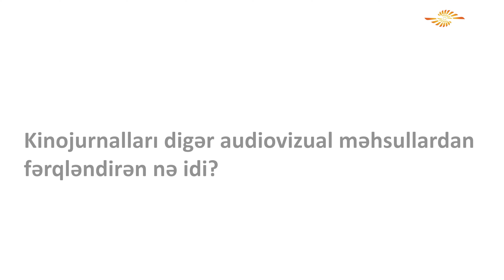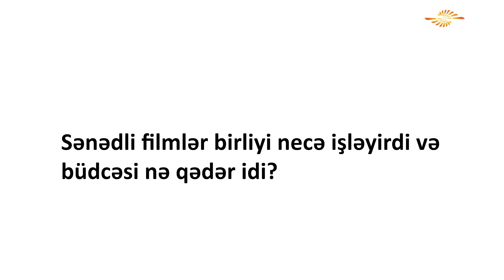Kino söhbətləri 9. Cəmil Fərəcov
12+
00:00 intro
00:17 Kinojurnalları digər audiovizual məhsullardan fərqləndirən nə idi?
05:38 Nə vaxtsa senzuraya məruz qalmısınız?
07:05 Sənədli filmlər birliyi necə işləyirdi və büdcəsi nə qədər idi?
10:09 İl ərzində neçə film çəkirdiniz?
10:52 Müstəqillikdən sonra yeni film studiyalarının yaranması Azərbaycan sənədli kinosuna necə təsir etdir?

Müsahibələr 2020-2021-ci illərdə  "Bizim kino" layihəsi çərçivəsində çəkilib.